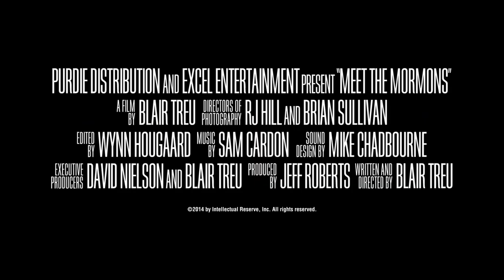Meet The Mormons -- Teaser Trailer 2014 -- Regal Cinemas [HD]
Meet The Mormons opens October 10, 2014.

Meet the Mormons examines the very diverse lives of six devout members of the Church of Jesus Christ of Latter-day Saints. Filmed on location and across the globe, Meet the Mormons takes viewers on a journey into the day-to-day realities of individuals living in the U.S., Costa Rica, Nepal and beyond. From their individual passions to their daily struggles, each story paints a picture as rich and unique as the next while challenging the stereotypes that surround the Mormon faith.